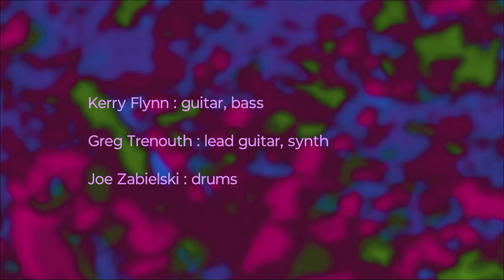Revenge of the Densities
Kerry Flynn

featuring :

Greg Trenouth : lead guitar, synth

Joe Zabielski : drums